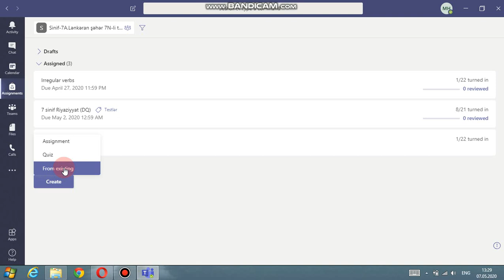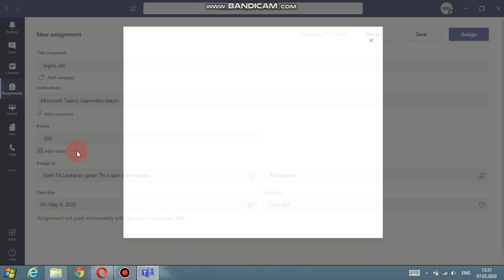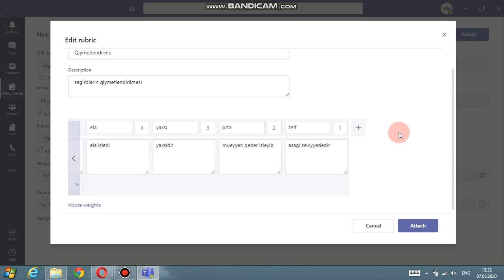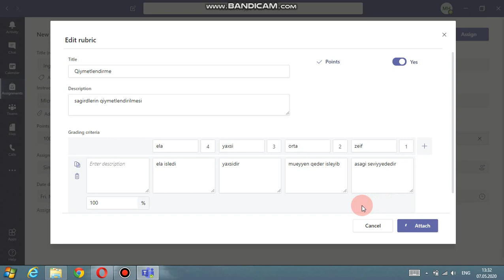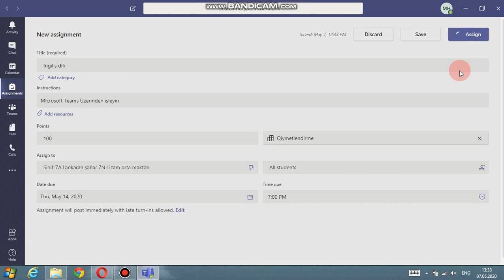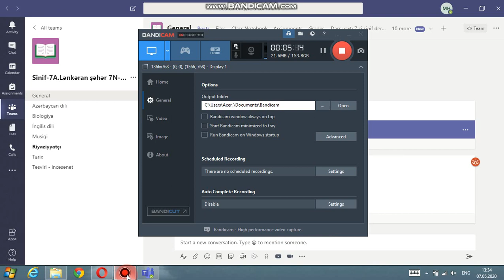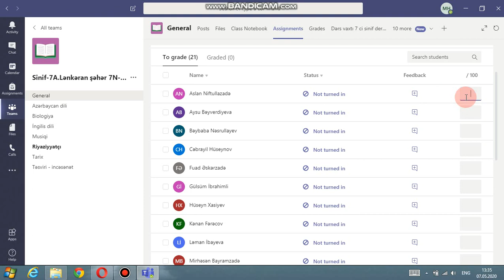Microsoft Teams-de tapsiriqlarin gonderilmesi